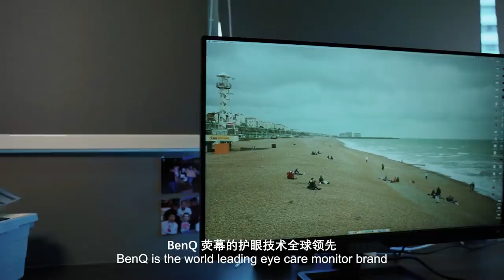Types of People Watching NETFLIX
We know we were supposed to WORK from home. But without Netflix/Disney+/Youtube, WFH would be ______. (The most creative answer gets a very personalized shoutout!🤪)

OK to those who want high quality alone time in your room, the BenQ Entertainment monitor does it all - it comes with HDRi Technology and Built-in 2.1 treVolo Speaker, Best for Binge Watching and Console Gaming.